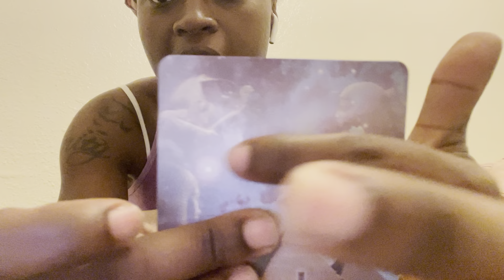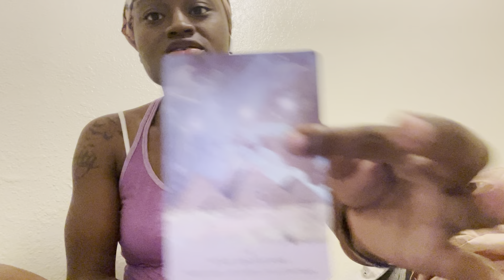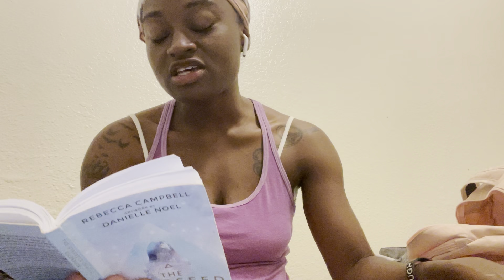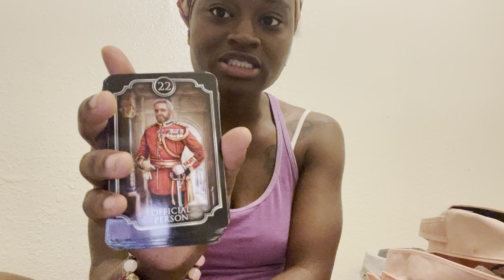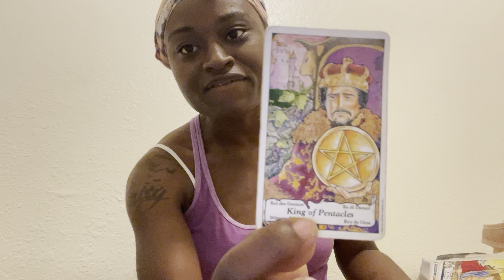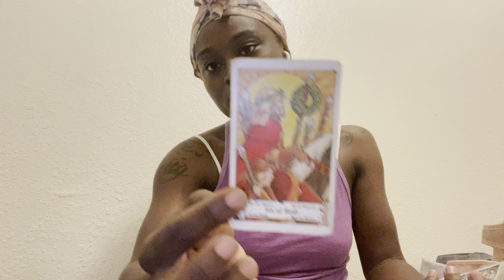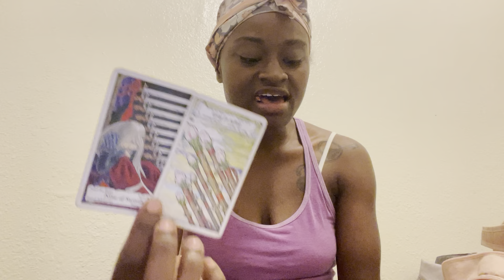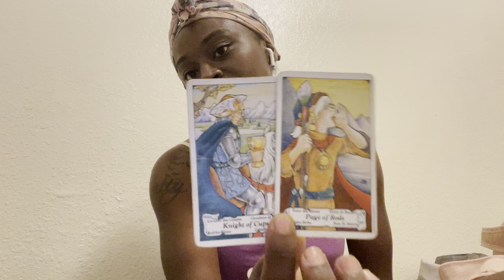Aries ♈️ WHATS HIDDEN?~ PT 1 NO WORRIES , IF IT AINT ABOUT THE MONEY 🤑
Your love & Support is Appreciated 😊

Remember to keep H🫶🏾PE ALIVE 🌻